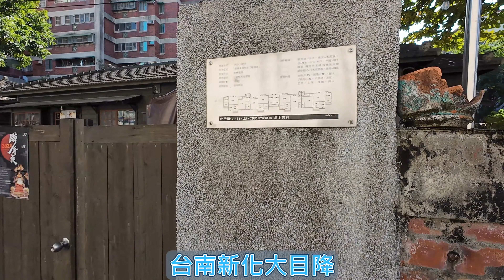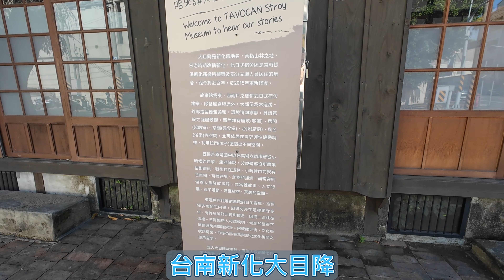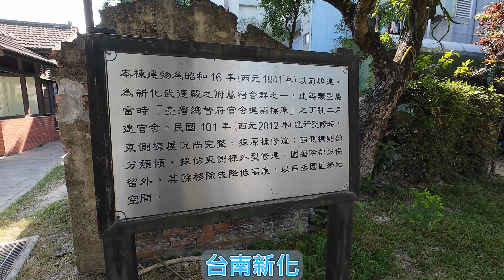Taiwan｜台南市新化大目降｜猫の駅｜武德殿｜新化老街 走走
大目降故事館